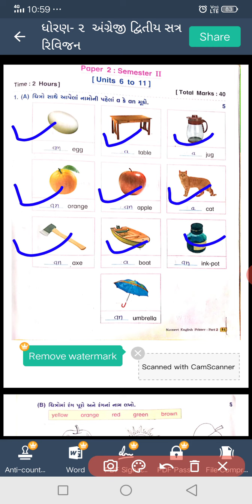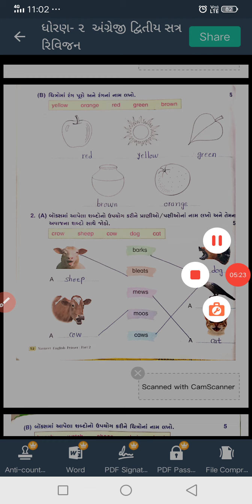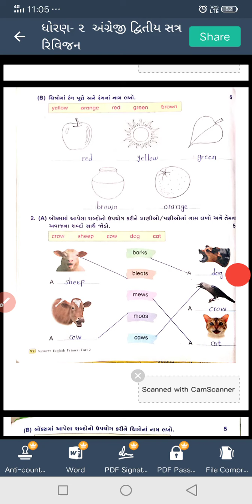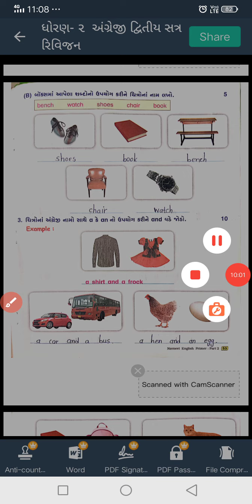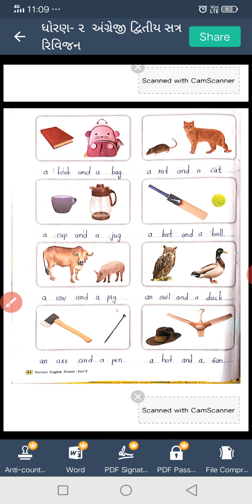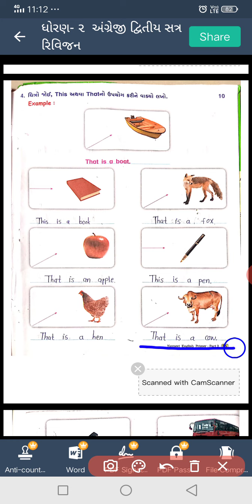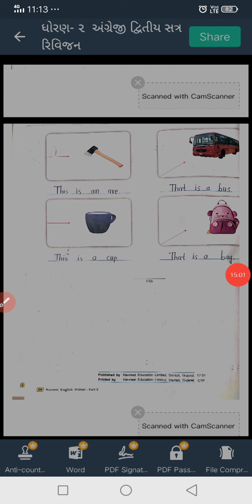ધોરણ ૨ અંગ્રેજી રીવીઝન સેમ ૨